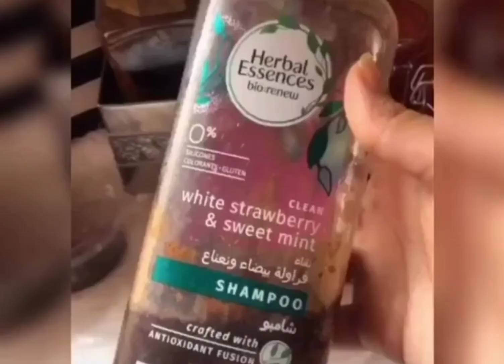وصفة لإيقاف تساقط الشعر#تساقط_شعر#ترند2021